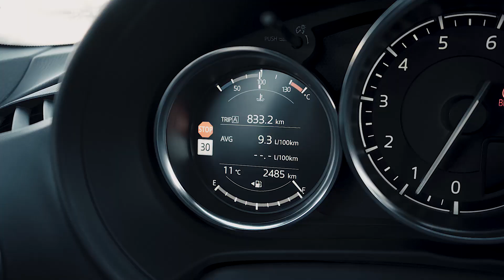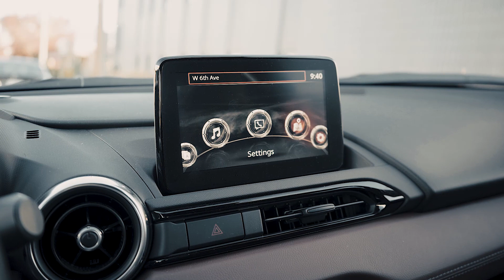2019 Mazda MX5 Miata RF First Look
Here is a look at the 2019 Mazda MX5 Miata!